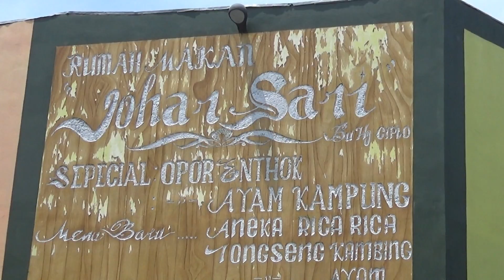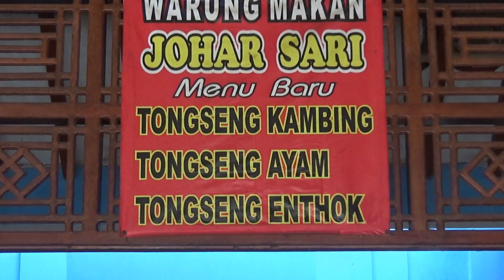Menikmati Opor Entok Nan Empuk Di Warung Makan Johar Sari Magelang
Menikmti opor entok nan empuk di warung makan johar sai magelang